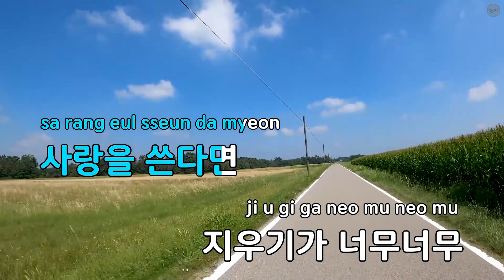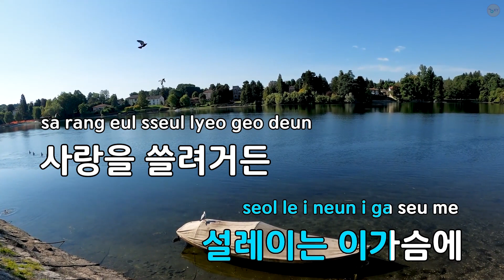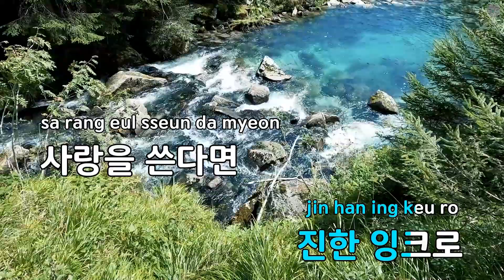[코러스] 사랑은 연필로 쓰세요 - 전영록 (KY.450) / KY Karaoke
★ 곡 정보 ★
번호 : 450
제목 : 사랑은 연필로 쓰세요
가수 : 전영록
작사 : 유명진
작곡 : 남국인

Copyrightⓒkeumyoung